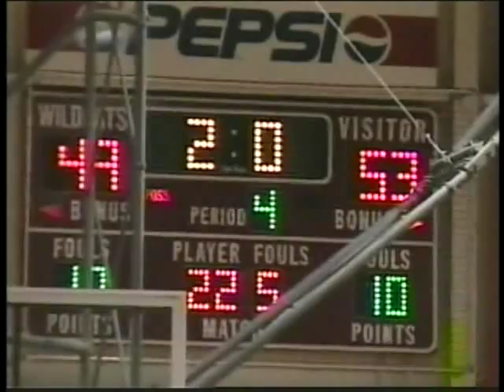Finneytown High School Men's Basketball 2006-2007 Highlight Tape [PART ONE]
Finneytown's men's basketball team during the 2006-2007 season coached by Shannon Minor.